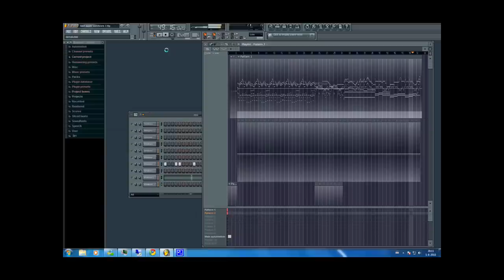Windows 7 Sound Remix - Bad Apple!! (HD) (UPDATED)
Windows 7 Sound Remix - TouHou - Bad Apple!!
This is a little mix that I made today. Just for fun offcourse. Also the original song is of Touhou - Bad Apple!!

So I do not own that either. I DO own this remix :)

Leave comments on ur way to the door please :D

alice margatroid animal ears anira apple back to back bad apple!! band boat bow broom broom riding bunny ears cat ears chain chen cherry blossoms dancing doll drinking dual persona eating elly epic everyone evil grin ex keine falling fan finger gun fire flandre scarlet flash food fountain pen fruit fujiwara no mokou full moon gap gourd hair bow hakurei reimu hakurei reimu (classic) hand holding hat hinanawi tenshi horn ribbon horns houraisan kaguya ibuki suika inaba tewi instrument inubashiri momiji izayoi sakuya kagiyama hina kamishirasawa keine katana kawashiro nitori kazami yuuka keyboard kirisame marisa kirisame marisa (classic) knife kochiya sanae konpaku youmu leaves lunasa prismriver lyrica prismriver merlin prismriver monochrome moon moriya suwako music video myon onozuka komachi parasol patchouli knowledge pen petals reisen udongein inaba remilia scarlet ribbon running saigyouji yuyuko scarlet devil mansion scythe shameimaru aya shanghai shikieiki yamaxanadu silhouette spinning sword teacup tokin hat touhou tree trumpet umbrella violin water wings yagokoro eirin yakumo ran yakumo yukari yasaka kanako yin yang